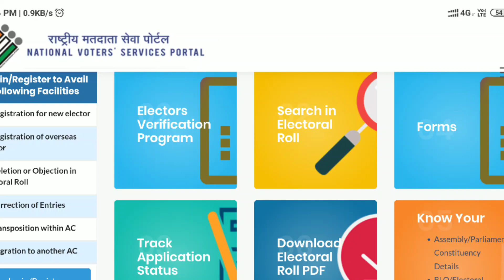voter Card এ নাম তোলার এই সুযোগ মিস করবেন না | Votar Card Online Registration 2019 Nvsp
1.voter card verification
2.voter card verification in ap
3.voter i d card link with mobile number
4.voter id card verification online
5.voter id card verification up online
6.how to link mobile number with votar card
7.voter card mibile no link
8.voter id card verification Westbengal
9.Votar Card Online Registration 2019